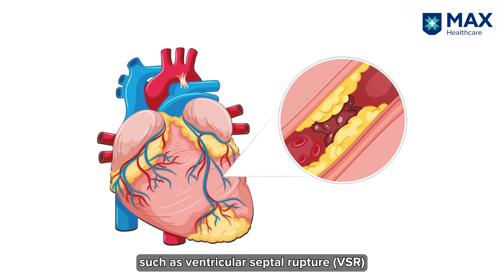Understanding Heart Failure and Its Management | Dr. Vijay Kohli | Max Hospital, Dwarka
In this informative video, Dr. Vijay Kohli, Vice Chairman & Chief, Cardiac Surgery at Max Super Speciality Hospital, Dwarka, discusses heart failure, its causes, and effective management strategies. He explains how coronary artery disease, various cardiomyopathies, and arrhythmias contribute to heart failure. Dr. Kohli also explores treatment options, including medication, surgical interventions, and the use of ventricular assist devices. Learn how these advancements can help patients lead a healthier, more normal life after heart failure.